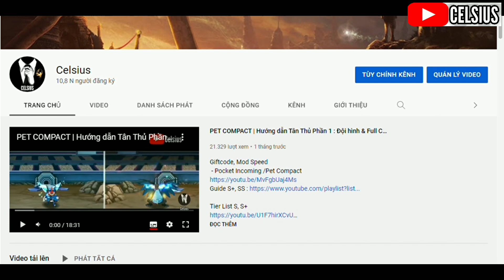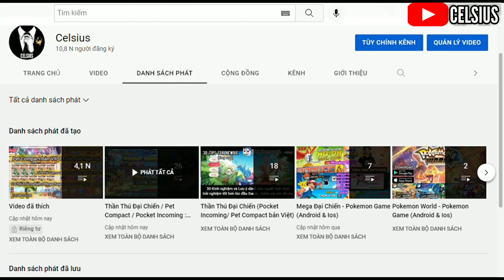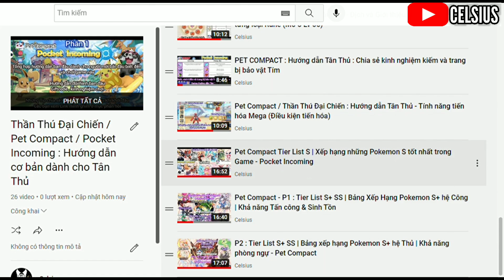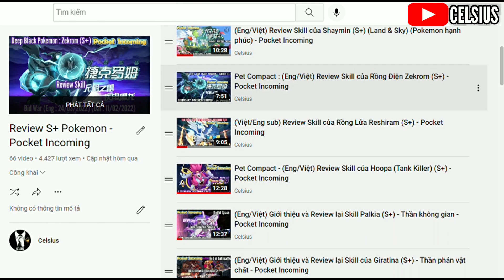Thần Thú Đại Chiến / Pet Compact : Tổng Hợp Danh Sách hướng dẫn Tân Thủ | Khung S+ và Thứ tự ra mắt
- Pocket Incoming /Pet Compact/Thần Thú Đại Chiến

Code : Bộ Giftcode Chung:
🔹 Code Tân Thủ: 56377da83832
🔹 Code Ưu Đãi: 0470900a9612
🔹 Code Open Game: d61eed06c74b

Link tải bản Eng :
Ios : tìm Pet Compact
Android : Pocket Incoming Apk

Link tải bản Vers 5 Hot nhất hiện tại :
Cập nhật gần đầy đủ S+ và SS mới
Link tạo Tài khoản
Link Download Game
Mediafire :
Hướng dẫn tạo tài khoản và Code có trong Clip nhé
Có thể xài app giảm lag mạng

Pokemon -  Pocket Incoming / Thần Thú Đại Chiến / Pet Compact / Mega Mon